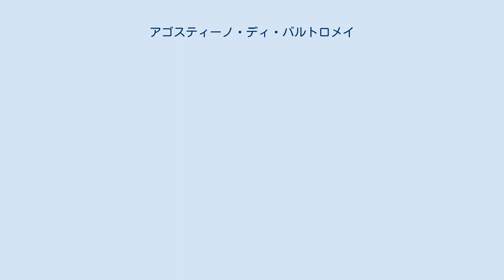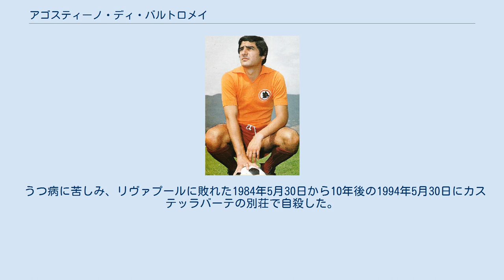アゴスティーノ・ディ・バルトロメイ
アゴスティーノ・ディ・バルトロメイ（Agostino Di Bartolomei，1955年4月8日 - 1994年5月30日）は、イタリア・ローマ出身の元サッカー選手。
ボールスキルに優れたプレイメーカーで、ASローマで最も偉大な選手の一人で、イタリア代表でプレーすることが無かったものの最高の選手の一人とされている。
 ローマの郊外で生まれたバルトロメイは、ガルバテッラでサッカーを始め、14歳の時にASローマのユースチームに加入した。
その後、すぐにトップチームでプレーすることを求められ、1972-73シーズンにセリエAデビューを果たした。
 1975年、「骨を鍛え上げる(build up his bones)」としてセリエBのヴィチェンツァ・カルチョにレンタル移籍した。
(ブルーノ・コンティも同じ理由でジェノアCFCにレンタル移籍した。
)1976年にローマに戻ると、ローマに不可欠な選手となった。
 ニルス・リードホルムが監督に復帰すると、無敗のチームのキャプテンとして、タイトルの獲得に貢献し、サポーターのお気に入りの選手となった。
バルトロメイがプレイする時、サポーターが「Ohhhhhhhhhhhhhhh, Agostino, Ago, Ago, Ago, Agostino gol!!!”」と歌っているのがよく聞かれた。
 バルトロメイはゴールを挙げる高い能力を持っていたが、当時のローマにはバルトロメイとファルカンの2人のプレイメーカーがいたため、リードホルム監督は、バルトロメイをディフェンダーの前のポジションに置き、ファルカンにより攻撃的な役割を担わせた。
バルトロメイは、ローマ在籍中に、コッパ・イタリアを3度優勝し、1982-83シーズンには記憶に残るスクデット獲得を成し遂げた。
1983-84シーズンはUEFAチャンピオンズカップで決勝に進出したが、リヴァプールにPK戦の末に敗れた。
 ローマを退団し、2度のセリエB降格を経験し再建の過程にあったACミランに加入した。
3シーズン在籍した後に、ACミランを去り、ACチェゼーナ、USサレルニターナ1919でプレーした後、1990年に現役引退した。
 うつ病に苦しみ、リヴァプールに敗れた1984年5月30日から10年後の1994年5月30日にカステッラバーテの別荘で自殺した。
 2012年に、ASローマ殿堂の11名に選ばれた。